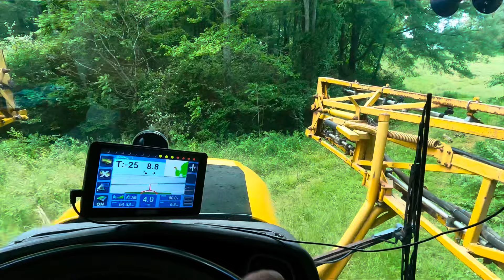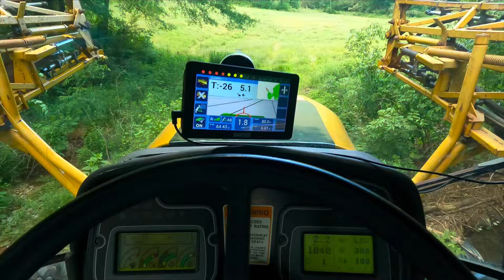Forecast is 7 days of Rain, Let’s cut Hay!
Spreading fertilizer, spraying wheat with a drone, cutting hay, rebuilding disk and last field of burndown.